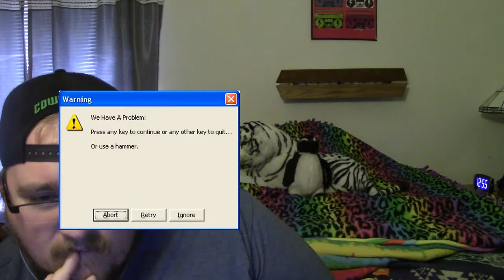Try Not To Laugh Reaction - This Supercut Will Make You Laugh (40 Funniest Movie Scenes)